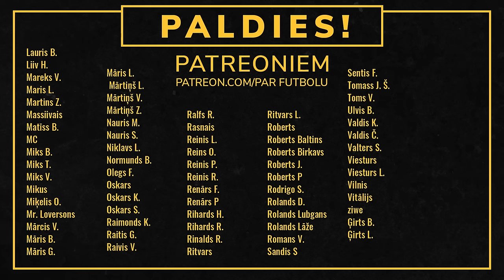Pa Pāris Kausiem #84 Jānis Šits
Viesospie PPK  futbolista Dario Šita tēvs, Jānis Šits. Par to kā tas ir izaudzināt futbolistu Latvijā. Vecākiem bērnu treniņos, jaunatnes futbolu, U izlasēm un citas tēmas.